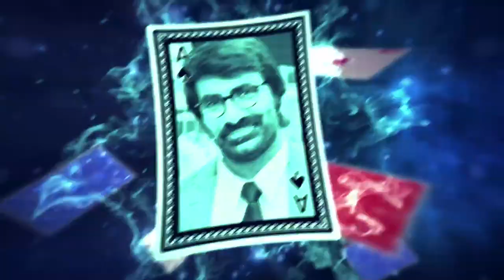Amar Akbhar Anthoni World Television Premiere Promo720p